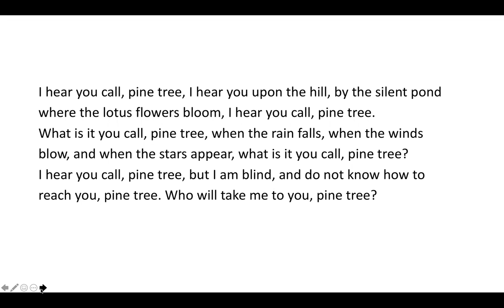I Hear You Call, Pine Tree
Each day we'll share a new read along of a poem.

Today we will read "I Hear You Call, Pine Tree" by Yone Noguchi.